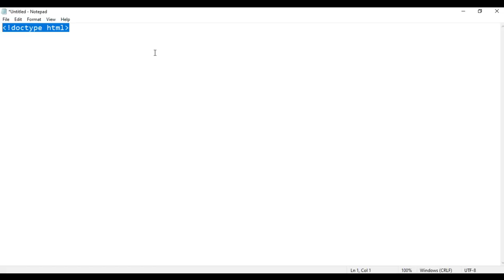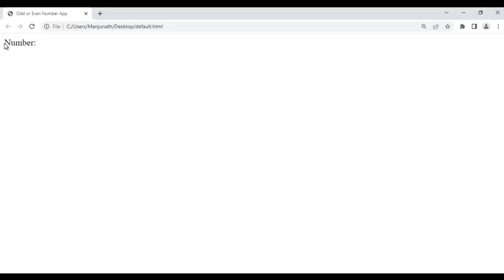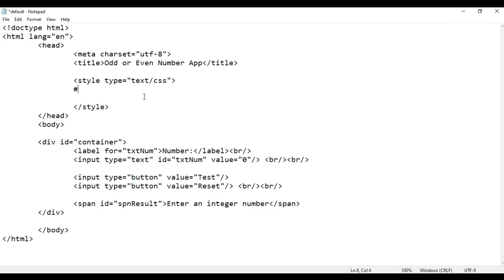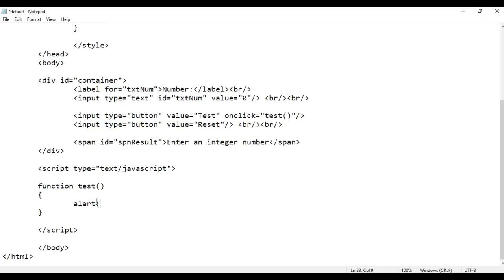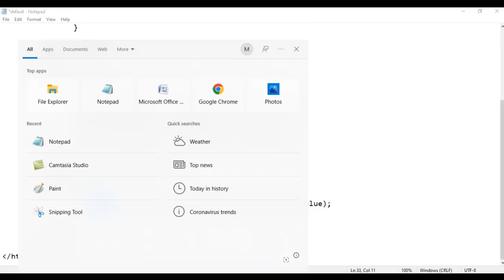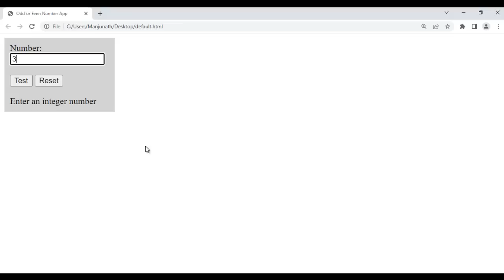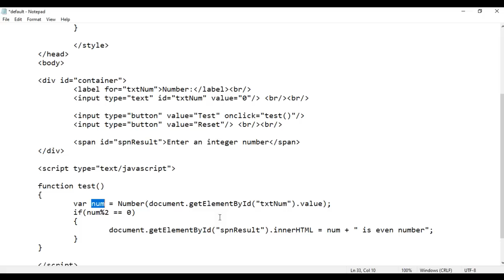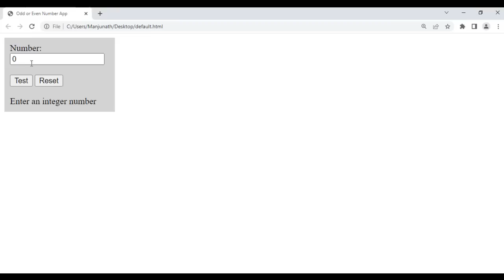Odd or Even Number App in JavaScript - JavaScript Interactive Application 04 🚀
► Learn to code an Odd or Even Number Checker app in JavaScript. Perfect for beginners! Follow this tutorial to enhance your JavaScript skills and create practical apps. Start coding now!